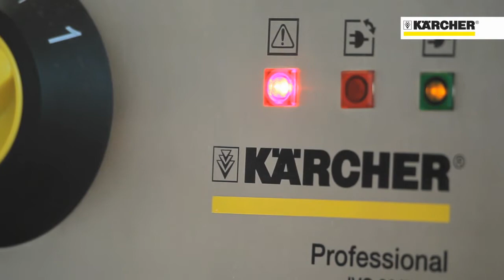Industrial Vacuum Compact - Sawdust and Wood Chipping Clean Up | Kärcher Professional UK